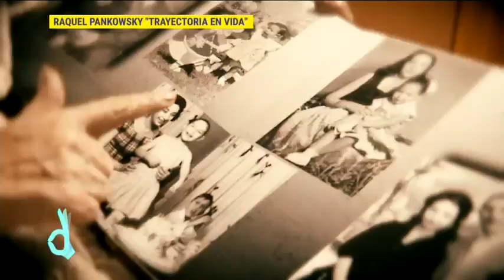¡Trayectoria en vida de Raquel Pankowsky! | De Primera Mano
La actriz Raquel Pankowsky es una de las actrices más representativas de nuestra época y ella misma nos habla sobre lo que ha vivido para llegar hasta este punto de su carrera